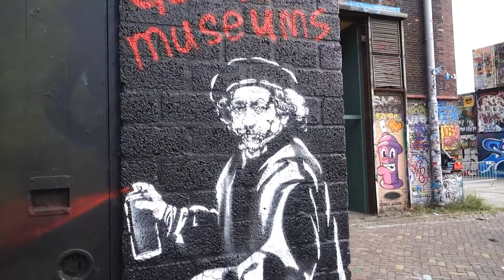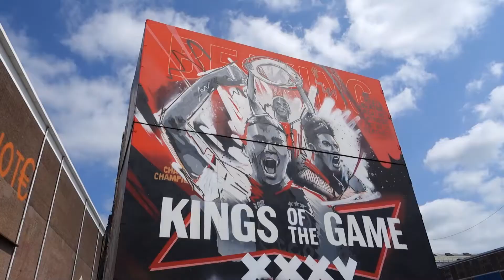2021 Outside the Street Art Museum Amsterdam, made by Anouschka Harms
Amsterdam's museum for street and graffiti in a 8000 m2  former NDSM shipyard. Big names and upcoming talent from all over the world.

Straat Museum Amsterdam is gehuisvest in een vroegere scheepsloods van 8000 m2 op de NDSM-werf. Is zowel een nationaal monument als de grootste graffiti en street art speeltuin van Amsterdam.
De collectie bestaat uit werken zo groot als gebouwen.

Editing: Anouschka Harms